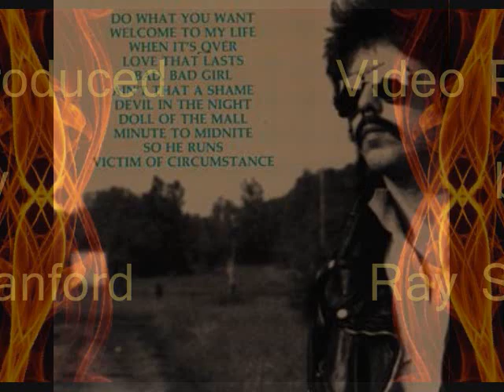The Michael Patrick Band -When It's Over- feat. Dan McCafferty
LYRICS INCLUDED BELOW:
I am friends with Michael Patrick. Both Michael and I thought up the idea together to make this video (and possibly a few more)
   All songs are written and copyrighted by Michael Patrick. All pictures in the video are from our own personal collection.

This song features Nazareth's frontman Dan McCafferty singing back-up with Michael Patrick.
   You can check out or  join Michael on facebook

Michael Patrick did come out with a hit song titled "Welcome To My Life" from this same album.
WHEN IT'S OVER
By Micahel Patrick

WAKE ME WHEN IT'S OVER,LET ME KNOW HOW I MAKE OUT

WELL I WON'T GET UPSET,I WONT SCREAM I WONT SHOUT

BUT I GOT TO KNOW,WHAT'S ON YOUR MIND

ARE YOU GOING TO BE HIS,WHY DONT YOU BE MINE

CHORUS
BUT WE HAD IT GOOD I WISH I COULD
FIND IT AGAIN
WE COULD BE FRIENDS
DONT REMEMBER THEN AND I DONT REMEMBER WHEN
SAY. NO,NO,NO

WAKE ME WHEN IT'S OVER,I GOT TO HAVE SOME SLEEP NOW

I DONT THINK YOU EVER LOVED ME ANYWAY ANYHOW

ALL YOU DO IS TALK,TALK,YOU NEVER SAY A THING

BUT I GOT TO KNOW BABY,WHAT YOU THINK...WHAT'S ON YOUR MIND?

WAKE ME WHEN IT'S OVER,I GOT TO KNOW WHERE I STAND
ARE YOU STAYING WITH ME,HAVE YOU GOT OTHER PLANS?
ALL YOU DO IS RUN,RUN,QUIT TRYING TO GET AWAY
GOT TO KNOW BABY,WHAT'S IT GOING TO TAKE...TAKE YOU TO STAY

CHORUS FADE OUT